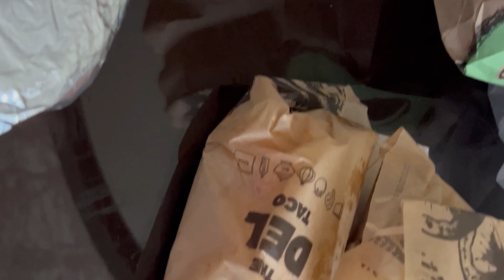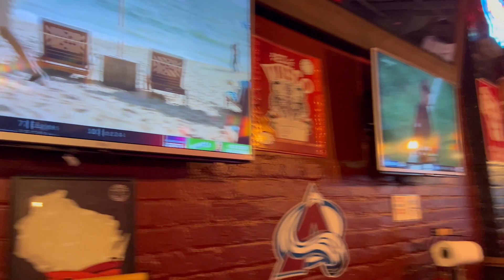Wrangling podcast wisdom in the Wild West | Jaguar Journeys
Join Raysean Ricks, our host of "In the Wild," Augusta University's official podcast, on an unforgettable journey to Denver, Colorado. Raysean takes you behind the scenes of his trip to the annual Podcast Movement conference.